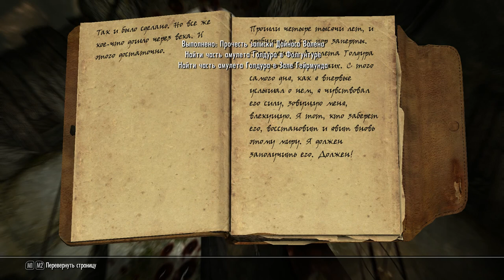ЛОВУШКИ В ПЕЩЕРАХ. Пауки и бла-бла-бла =walkthrough let's play= SKYRIM (The Elder Scrolls V) Part 31